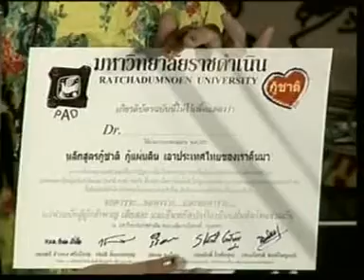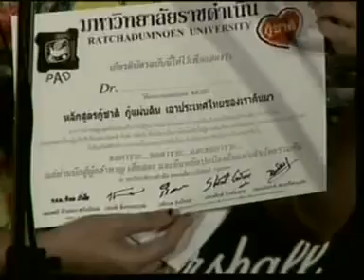น้องพริก รายงานเรื่องใบปริญญา ม.ราชดำเนิน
น้องพริก พยาบาลพันธมิตรอาสา บนเวทีพันธมิตรกู้ชาติ ทำเนียบประชาชน รายรับค่าใบปริญญาบัตร ม.ราชดำเนิน People's Alliance for Democracy (PAD)